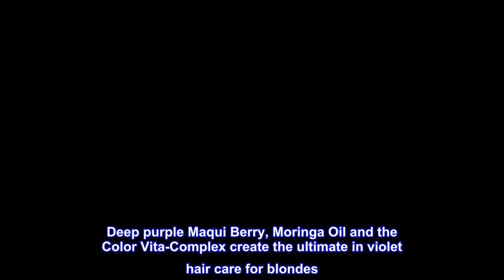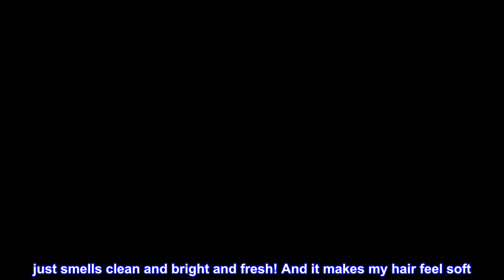Great product - Surface Hair Pure Blonde Violet Leave-In Toning Spray, Tone Enhancer and Treatment,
Great product -  Surface Hair Pure Blonde Violet Leave-In Toning Spray, Tone Enhancer and Treatment, Eliminates

DESCRIPTION
Violet toning mist infused with Maqui berry and Moringa Oil blend together to tone, brighten and protect blonde and grey hair. PACKAGING MAY VARY.
BENEFITS
tone, brighten, protect
SUGGESTED USE
Mist and leave in a liberal amount to damp or dry hair

Pure Blonde Violet
Long Live the Blonde!
Deep purple Maqui Berry, Moringa Oil and the Color Vita-Complex create the ultimate in violet hair care for blondes. This proprietary blend creates the perfect tinted base to counteract brassy tones, nourish, add shine and protect hair from free radicals.

With Surface hair's Pure Blonde Violet products, you can do blonde best!

Tone out brass without drying out hair
Repair and restore moisture back into the hair
Create the perfect tinted base
Brighten and create shine

One of my favorite products!

I have dark brown hair with highlights I try to keep on the cooler side. This is truly one of the ONLY leave-in products I’ve used that I actually notice makes a difference in the tone of my hair. The smell is amazing - almost orange-y but not quite.. just smells clean and bright and fresh! And it makes my hair feel soft. I used to use a similar product from this company that was basically the same but not for toning and this is just as great! Will continue to repurchase. Amazon customer service was great when this item arrived damaged/exploded.